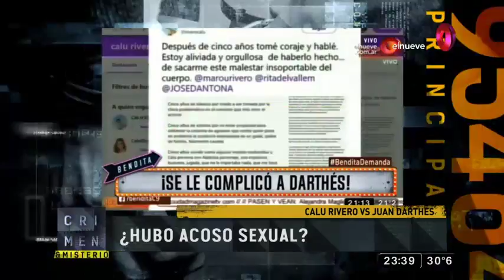Las complicaciones judiciales en el caso de Calu Rivero contra Juan Darthes | Crimen y Misterio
La joven actriz Calu Rivero aseguró sentirse acosada por el galán televisivo Juan Darthes. Ahora se investiga si los dichos de la joven son ciertos.
 “Crimen y Misterio”, el análisis de los casos policiales más emblemáticos, con la conducción de Tuny Kollmann. Viernes 23.00hs por el nueve.